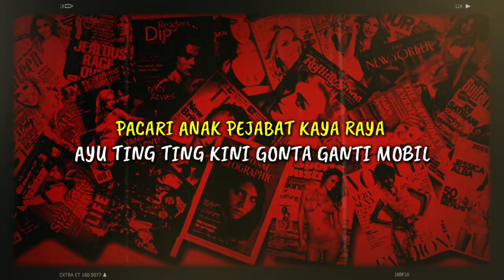SENTILAN PEDAS IVAN GUNAWAN!! PACARI ANAK PEJABAT KAYA RAYA, AYU TING TING KINI GONTA GANTI MOBIL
SENTILAN PEDAS IVAN GUNAWAN!! PACARI ANAK PEJABAT KAYA RAYA, AYU TING TING KINI GONTA GANTI MOBIL Nama penyanyi dangdut Ayu Ting Ting kini tengah menjadi perhatian, setelah dirinya resmi mengumbar sang kekasih didepan publik. Bahkan kabarnya sang kekasih, Adit Pradana Jayusma ini merupakan anak seorang pejabat bank ternama di Tanah Air. Tak hanya itu, sang sahabat Ivan Gunawan pun tampak menggoda Ayu yang tengah kasmaran dengan Adit. Igun sapaannya bahkan menyebut Ayu kini sering gonta-ganti mobil. Hal ini ditanyakan Igun dalam acara televisi yang dibawakannya bersama Ayu dan Ruben Onsu